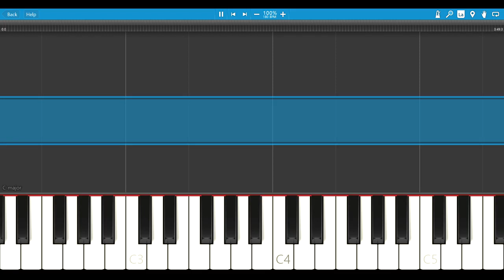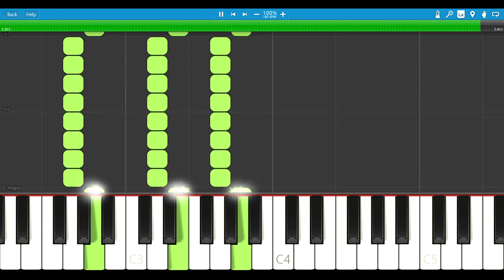퀵서비스맨 - 크라잉넛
퀵서비스맨 - 크라잉넛 - Synthesia